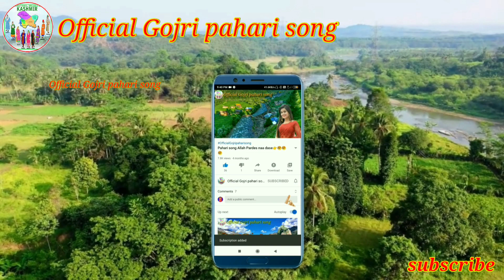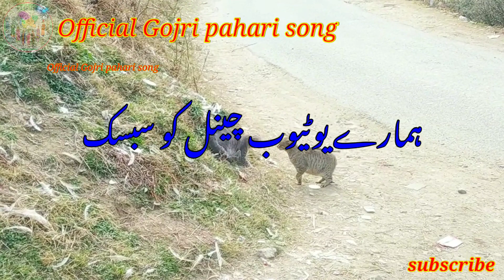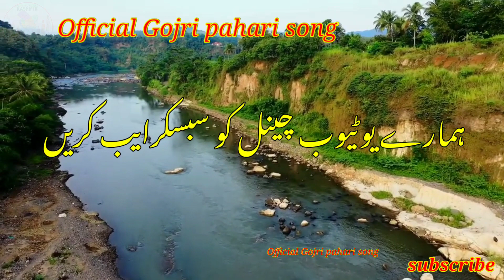Maawaan wale / pahari song pahari geet pahari video Gojri song Gojri bait Gojri geet Gojri maya 2021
Gojri song Gojri geet Gojri bait Gojri program Gojri mahiya Gojri maya Gojri video pahari song pahari geet pahari video pahari mahiya pahari maya Gojri pahari song

👉:in this youtube channel jammu kashmir village related videos and audio Will be uploaded :
Visual credits:
Production house:👉 creative photography jk village
Production house:👉creative jk jammu kashmir
Mobile number :👉 ?
Search Requires:
👉Gojri song
👉Gojri geet
👉Gojri video
👉Gojri bait
👉Gojri mahiye
👉Pahari song
👉Pahari geet
👉Pahari video
👉Pahari bait
👉Pahari mahiye
👉Pahari Gojri song
👉Kashmir song
👉C harfi song
👉Full HD song video
👉Official Gojri pahari song
 Important notice
👉Please Do not re upload my video to other youtube channel :

Important Information
All about :
👉: Singer aiyaz saif razia ashraf bashir mastana yousif armaan iqbal malangami younis lolabi tabasum wangti tariq pardesi massrat naaz yasir kashmiri zakir shabnam tariq perdesi mohd sadeek itsham puri farzana parveen
Gojri pahari song is very very popular in Jammu and kashmir :
👉Related videos and songs from these districts will be uploaded: jammu Kathua Samba Udhampur Reasi Rajouri Poonch Doda Ramban Kishtwar Anantnag Kulgam Pulwama Shopian Budgam